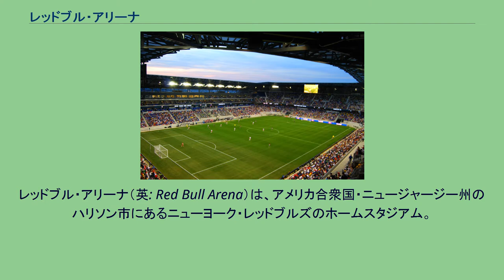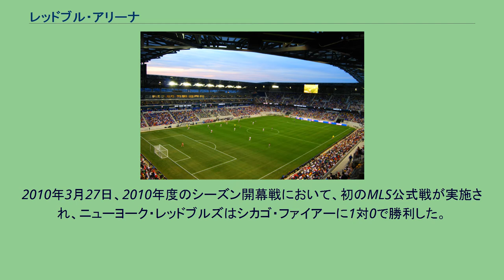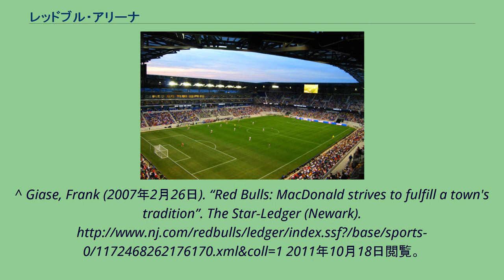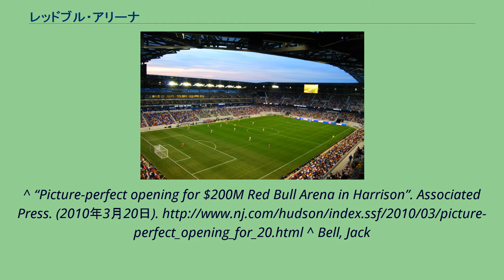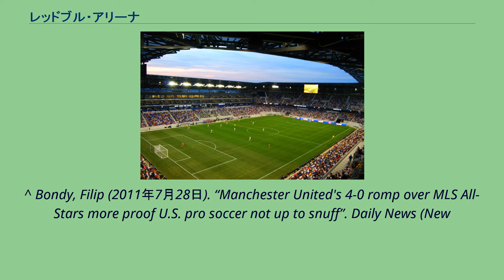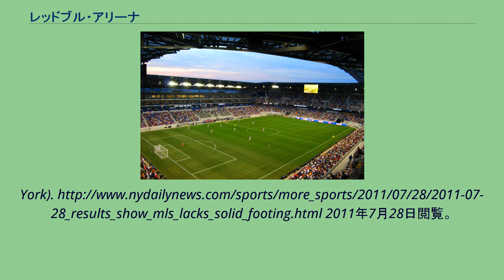レッドブル・アリーナ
レッドブル・アリーナ（英: Red Bull Arena）は、アメリカ合衆国・ニュージャージー州のハリソン市にあるニューヨーク・レッドブルズのホームスタジアム。
半透明の屋根で覆われており 、最大25000人収容可能。
クラブ創設以来、ニューヨーク・レッドブルズの本拠地として使用されたジャイアンツ・スタジアムは、NFL仕様だったため、ニュージャージー州のハリソン市にサッカースタジアムを新設することになった。
スタジアム名は当初、レッドブル・パークの予定だった。
スタジアムは2006年9月19日に着工し、2010年3月20日のサントスとの親善試合でオープンした。
国歌斉唱はケリー・ローランド、始球式はバンクーバー五輪の金メダリストであるリンゼイ・ボンが行い、フランツ・ベッケンバウアーやユーリ・ジョルカエフらが観戦に訪れた。
2010年3月27日、2010年度のシーズン開幕戦において、初のMLS公式戦が実施され、ニューヨーク・レッドブルズはシカゴ・ファイアーに1対0で勝利した。
そのほか2010 FIFAワールドカップ壮行試合 トルコVS チェコ、2010年10月には エクアドルVS コロンビアが開催。
2011年にはMLSオールスターゲームが開催、イングランドのマンチェスター・Uと対戦。
^ Giase, Frank (2007年2月26日). “Red Bulls: MacDonald strives to fulfill a town's tradition”. The Star-Ledger (Newark). 2011年10月18日閲覧。
^ a b c Wood, Debra (2010年4月1日). “Red Bulls Start the 2010 Season in a New Venue Built by Hunter Roberts”. New York Construction (McGraw Hill). 2011年10月19日閲覧。
^ “Red Bull Arena seating info”. 2013年10月30日時点のオリジナルよりアーカイブ。
2011年12月17日閲覧。
^ “Picture-perfect opening for $200M Red Bull Arena in Harrison”. Associated Press. (2010年3月20日). ^ Bell, Jack
(2004年7月1日). “MetroStars' New Home Is Nearly a Reality”. The New York Times. 2010年2月27日閲覧。
^ Lewis, Michael (2010年5月23日). “Turkey tops Czech Republic at New York Red Bull Arena”. Daily News (New York). 2010年1月20日閲覧。
^ “Colombia beats Ecuador 1–0 in friendly”. USA Today. Associated Press. (2010年10月8日). 2010年1月20日閲覧。